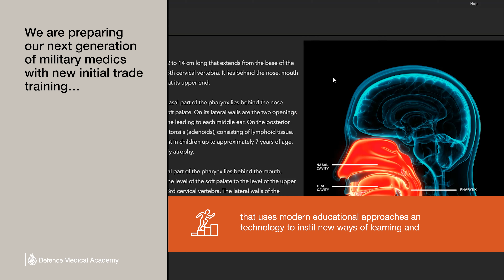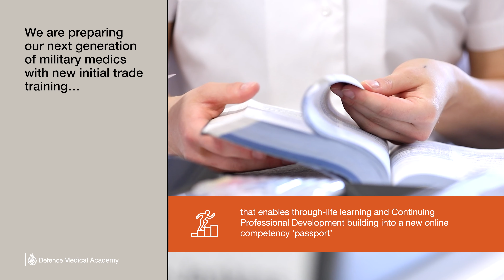Defence Medical Academy: Responding to Frontline Need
In this video we highlight how the Defence Medical Academy is responding to frontline need through our training.